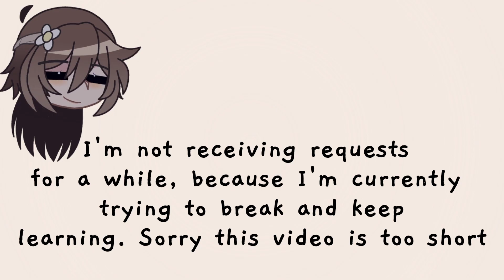DRV3 react to past Fem!Kokichi as Kanade Otonokoji {Very lazy and Old Request}